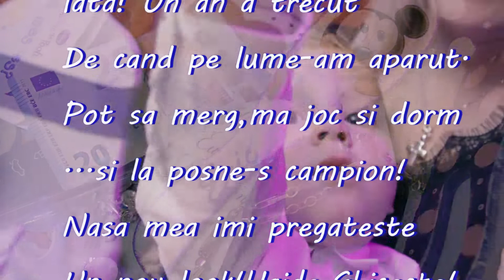Eric mot 2020